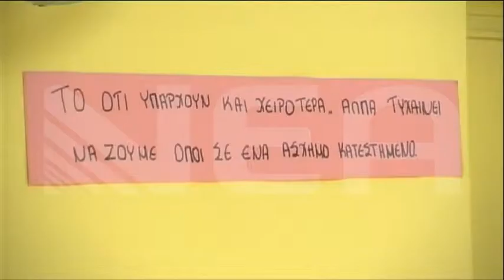επίσκεψη Λαμπρινού στο κέντρο αστέγων